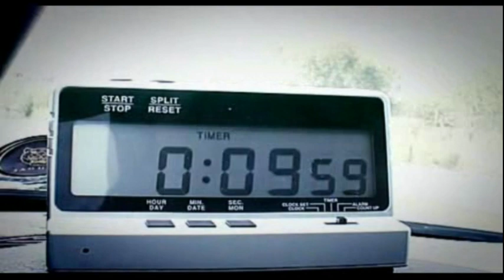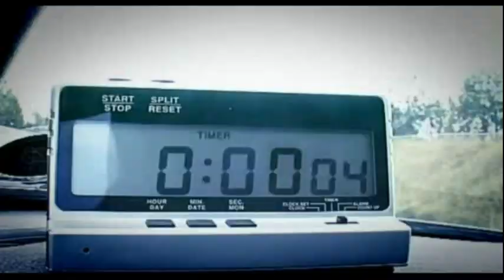Top Gear - Clarkson at the ring fast lap with Jaguar S-Type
RIP Sabine Schmitz